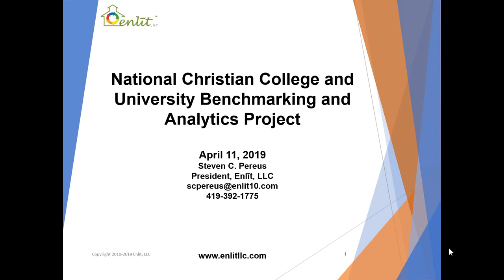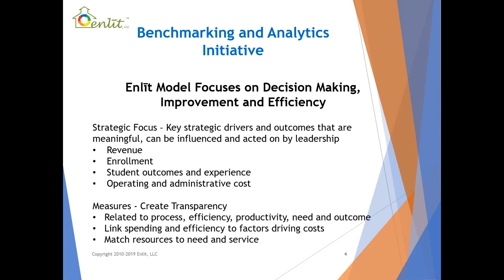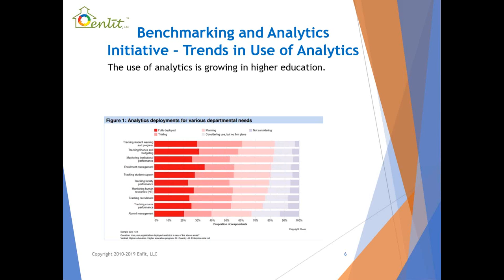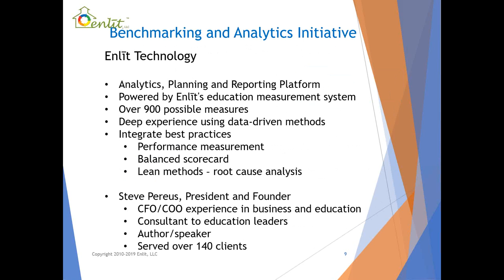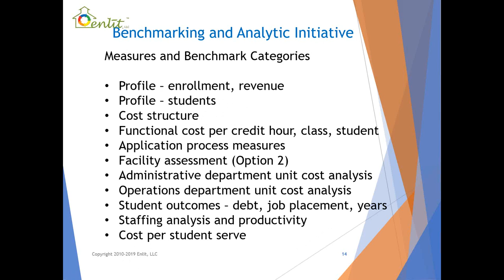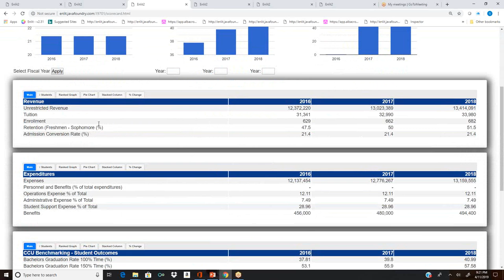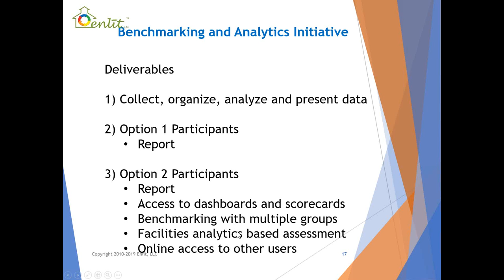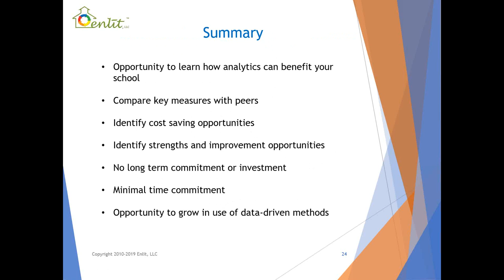Enlīt Christian College and University Benchmarking and Analytics Webinar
This video explains the benchmarking and analytics initiative's goals, process and deliverables.   A brief demo of the software is included.